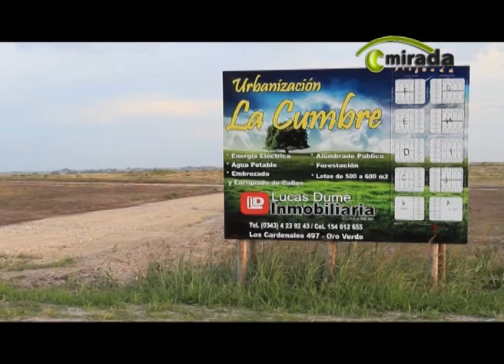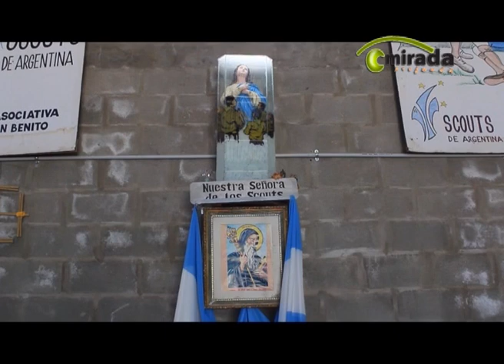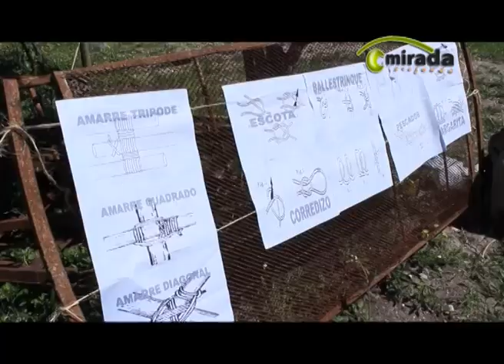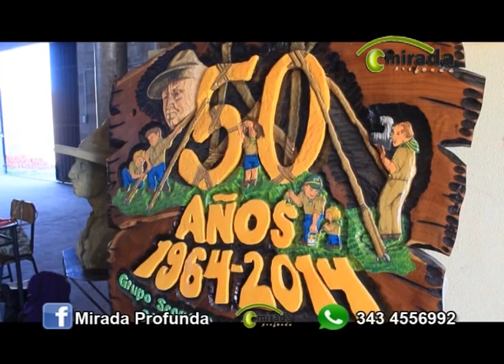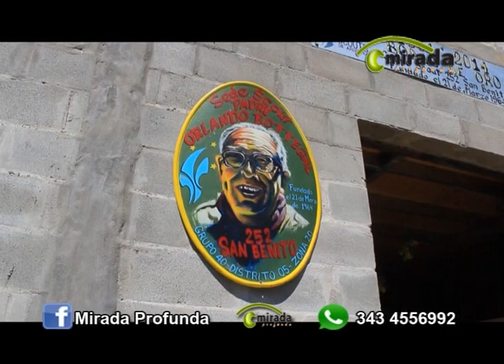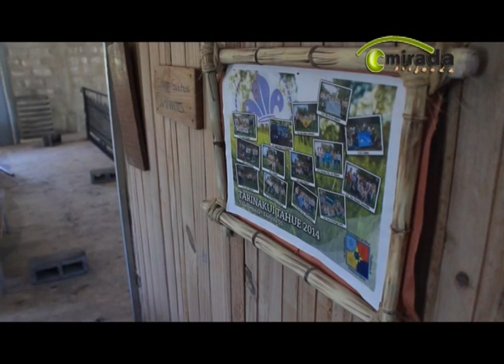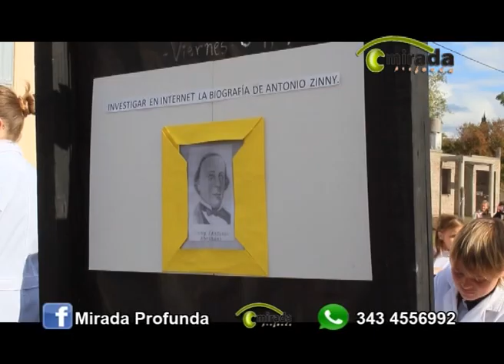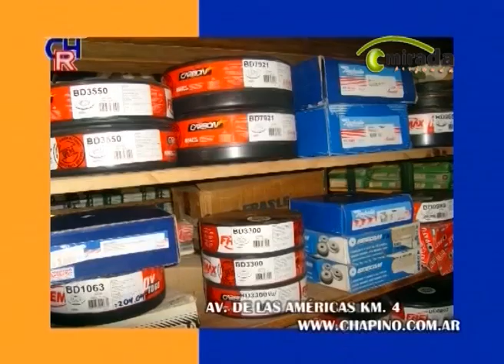PROGRAMA MIRADA PROFUNDA 508